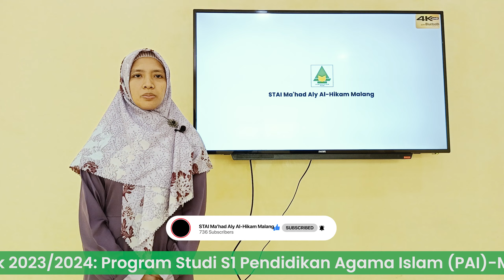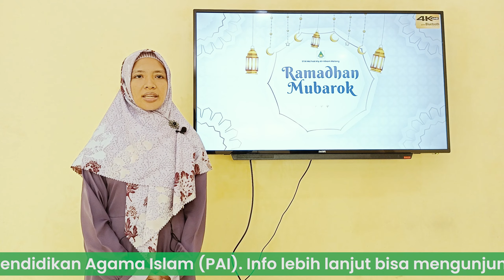"Meninggalkan perkara yang tidak bermanfaat" Dr. Siti Mutholingah, M.Pd.